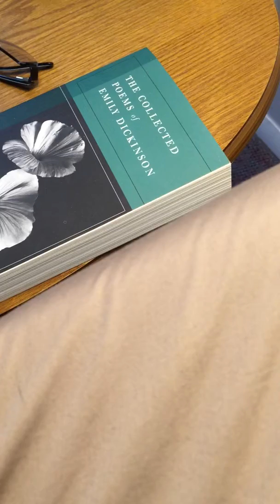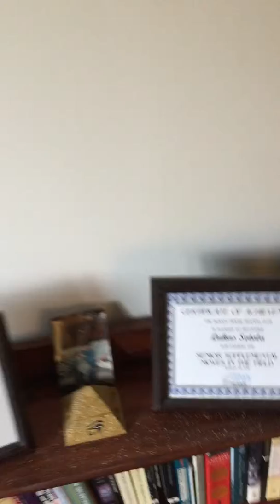The white wall of Moby Dick!